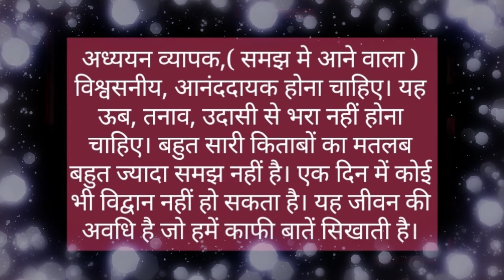कुछ विचार.... Some thoughts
आज के इस वीडियो में कुछ अच्छे विचार पेश किये जा रहे हैं आशा है आप सभी को अच्छे लगेंगे। .. धन्यवाद

In today's video, some good ideas are being offered hope everyone will like . .. thanks